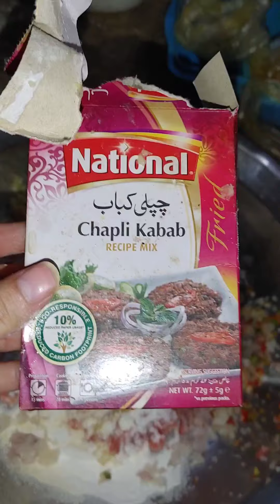Desi chapli kabab|دیسی چپلی کباب بنائیں آسان طریقہ سے#chaplikabab#chaplikababrecipe#chaplikebab#like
مزیدار چپلی کباب بنائیں دیسی اور  آسان طریقہDesi chapli kabab|دیسی چپلی کباب بنائیں آسان طریقہ سے#chaplikabab#chaplikababrecipe#chaplikebab#like

 آدھاکلو قیمہ
5 درمیانے پیاز
3 چائے کے چمچ لہسن اور سبز مرچ کا پیسٹ
2 چائے کے چمچ نمک
1 چائے کے چمچ لال مرچ
1 چمچ چپلی کباب مصالحہ چٹپٹا
1 چمچ ہلدی
2 چمچ ثابت خشک دھنیا
3 چمچ بیسن
10چمچ میدا

1 عدد انڈے
3 چمچ  چوپ کی ہوئ
   سبزمرچ

3 چمچ ادرک لہسن کا پیسٹ
مکسچر کو اچھی طرح مکس کر کے کباب کی شکل دےدیں اور کھولتے آئل میں تل لیں 5 سے 6 منٹ درمیانی آنچ پے فرائ. کریں اور مزیدار چپلی کباب تیار ہیں املی والے کیچپ کے ساتھ پیش کريں❤✌
ںوٹ : انڈہ اور. میدہ ڈالنے سے کباب ٹوٹتے نہیں ہیں اور کرسپی بن جا تے ہیں